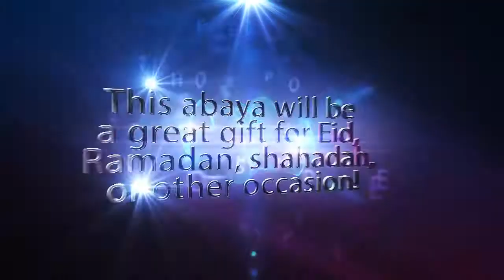Best Abaya In The Year 2017 | Muslim Women's One Piece Prayer Dress Review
This is the best abaya garments for Umrah in Saudi Arabia. The ladies who have confronted an incredible issue for material, I am prescribing this dress to all ladies and young ladies who have a similar issue with discover right garments for Umrah.

This will be the best abaya for them and also the lady and young ladies who implore five circumstances since this is delicate and agreeable. This Abaya Set for Hajj Umrah is simple and helpful to put on.

The ladies who have effectively worn, have begun to look all starry eyed at to it and need to get it more in hues and sizes for its distinctive style. In the most recent plan of the best abaya, this is the most costly, rich and sparkling by its current sharp outline.

This abaya will be an extraordinary present for Eid, Ramadan, shahadah, or other event! This best abaya named Muslim Women's One-piece Prayer Dress is 100% Viscose Dress. This present Women's One-piece Prayer Dress has 3 unique sizes as indicated by US Size

Professionals

It is an agreeable and functional one-piece petition dress/hijab;

Hijab is appended to the shoulders of the dress;

Made of value material;

Dress sleeves and hijab is flanked in trim;

4 Piece Set;

Cons

Size is matter. At the requesting time, definitely need to watch her dress size of course, and after that try to arrange else it will make an extraordinary issue to use as a flawless size.